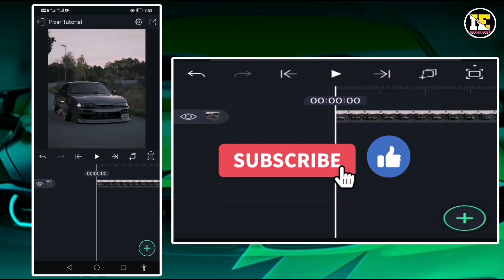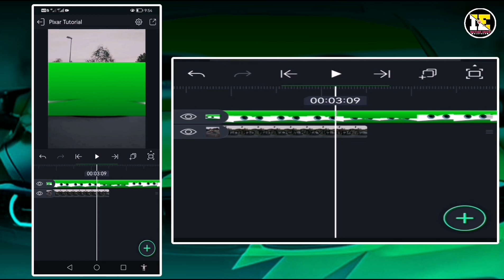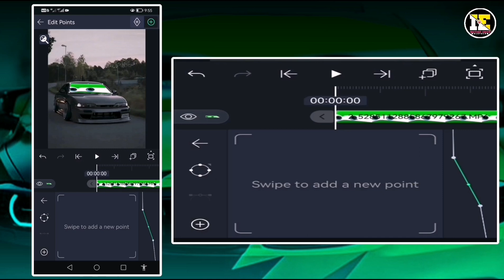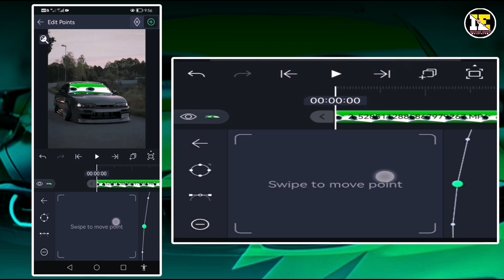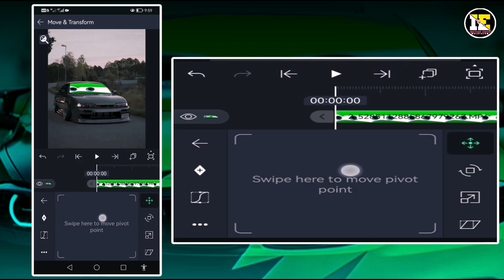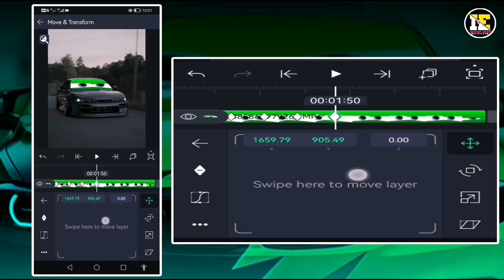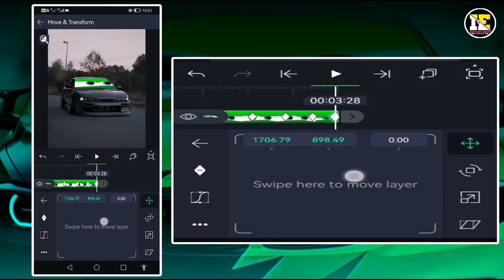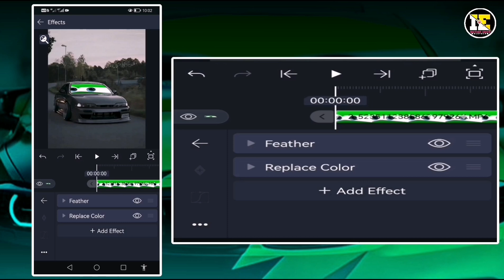Pixar Effect Car Eyes Video Editing Alightmotion Malayalam Pixar Green Screen Video Editing Tutorial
𝗣𝗟𝗘𝗔𝗦 𝗥𝗘𝗔𝗗 𝗧𝗛𝗜𝗦 𝗕𝗘𝗙𝗢𝗥𝗘 𝗗𝗢𝗪𝗡𝗟𝗢𝗗𝗘
❶➠താഴെകാണുന്ന[നമ്പർ/കോഡ്]നോട്ട്
       ചെയ്യുക
❷➠താഴെ ഉള്ള വെബ്സൈറ്റ് ലിങ്കിൽ
       ക്ലിക് ചെയ്യുക
❸➠ഇൻസ്റ്റന്റ് എഡിറ്റ്സ് ഹെഡ്ഢിങ്ങിൽ
      ക്ലിക് ചെയ്യുക
❹➠വലതു സൈഡിൽ മുകളിൽ ത്രീ
       ലൈനിൽ ക്ലിക് ചെയ്യുക
❺➠സേർച്ച്‌ ഓപ്ഷനിൽ ക്ലിക്ക് ചെയ്തു
       നമ്പർ ടൈപ് ചെയ്യുക
❻➠പിന്നീട് വരുന്ന തംബ്നൈലിൽ ക്ലിക്
      ചെയ്യുക
❼➠ശേഷം മുകളിലേക്ക് സ്ക്രോൾ ചെയ്യൂ
❽➠തഴെ ടൈമർ കൗണ്ട് കാണാം അത് കഴിഞ്ഞാൽ ഡൗൺലോഡ് ബട്ടൺ വരും പ്ലീസ്‌ വൈറ്റ്

➡️[നമ്പർ/കോഡ്]:New4371
➡️വെബ് സൈറ്റ് ☟   ☟   ☟

❶➠𝗙𝗢𝗟𝗟𝗢𝗪 𝗧𝗛𝗘 𝗡𝗨𝗠𝗕𝗘𝗥 𝗢𝗥 𝗖𝗢𝗗𝗘
       𝗕𝗘𝗟𝗢𝗪
❷➠𝗖𝗟𝗜𝗖𝗞 𝗢𝗡 𝗧𝗛𝗘 𝗪𝗘𝗕𝗦𝗜𝗧𝗘 𝗟𝗜𝗡𝗞
        𝗕𝗘𝗟𝗢𝗪
❸➠𝗖𝗟𝗜𝗖𝗞 𝗢𝗡 𝗛𝗘𝗔𝗗𝗜𝗡𝗚 𝗜𝗡𝗦𝗧𝗘𝗡𝗧 𝗘𝗗𝗜𝗧𝗭
❹➠𝗖𝗟𝗜𝗖𝗞 𝗧𝗢𝗣 𝗥𝗜𝗚𝗛𝗧 𝗦𝗜𝗗𝗘 𝗧𝗥𝗘𝗘 𝗟𝗜𝗡𝗘
❺➠𝗖𝗟𝗜𝗖𝗞 𝗢𝗡 𝗧𝗛𝗘 𝗦𝗘𝗥𝗖𝗛 𝗜𝗖𝗢𝗡 𝗧𝗬𝗣
        𝗧𝗛𝗘 𝗡𝗨𝗠𝗕𝗘𝗥
❻➠𝗖𝗟𝗜𝗖𝗞 𝗧𝗛𝗘 𝗩𝗜𝗗𝗘𝗢 𝗧𝗛𝗨𝗕𝗠𝗡𝗔𝗜𝗟
        𝗧𝗛𝗘𝗡 𝗦𝗖𝗥𝗢𝗟𝗟 𝗨𝗣
❼➠PLEAS WAITE THE COUNDWON
AFTER DOWNLODE

Pixar Video Editing Alightmotion
pixar
Pixar video editing malayalam
how to make Pixar video in mobile